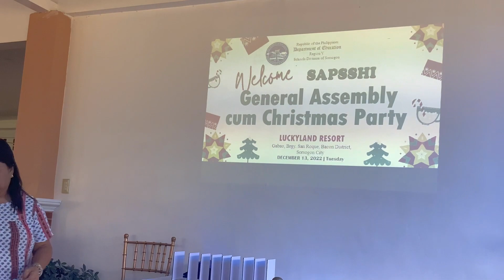“Panalangin” by CTVS Band